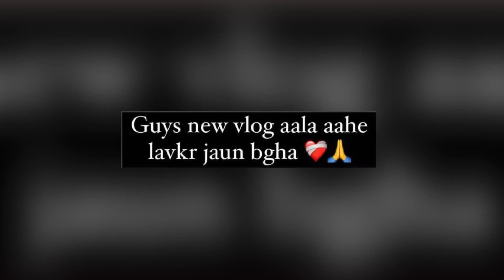आज गावातला पोरांन सोबत गेलो गरबा खेळायला💃🏻😍तीत आली खूप मजा🕺🏻♥️😅